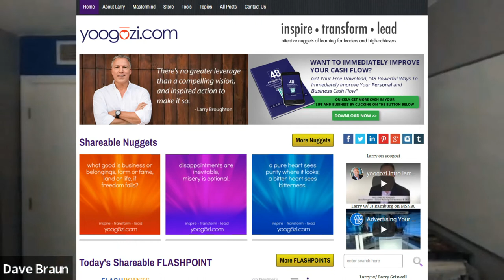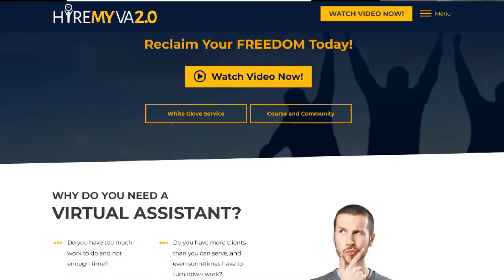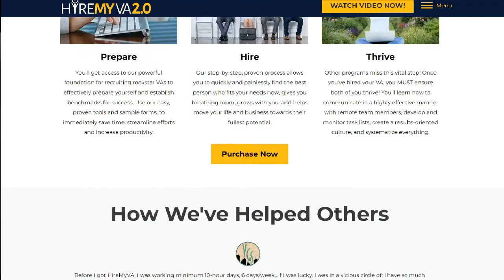HireMyVA Podcast 119- Recap of Past Episodes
In our very first set of podcast episodes, where we start answering questions, and really these were limiting beliefs when it comes to building a team and ultimately a business.

If you haven’t heard what I feel is the best definition of a business, I’m going to tell you what it is now, and it’s from Dan Lok, an internet marketer: “A business is a profitable enterprise that works with or without you.”

If you aren’t working towards that, if your business will collapse when you’re gone, you’re not building a business, you’re continually creating a job for yourself. Or even worse since with a job, you can normally at least take a vacation away from it!

So you’ve just got to build a team.

Here are the key moments in this episode:
0:00- Intro
1:17- Mention about Dan Loc, an internet marketer.
3:19- 1st episode - Doesn’t hiring someone cost too much?
3:42- Point #1- We aren’t calculating time correctly. We think that a task will take an expert the same amount of time as us, and we project that time into the cost calculation.
4:39- Point #2- We aren’t calculating the actual cash cost correctly.
6:37- Point #3- We aren’t calculating the lost opportunity costs
8:57- Lost Opportunity Calculator - go to hiremyva.com to check this out
9:26- 2nd episode- I’ve Never Managed Someone Before and Don’t Know Where to Start
9:51- Point #1- Doing anything at all the first time is scary and hard, but then it gets easier.
10:19- Point #2- That’s why we’ve created our course and community, to help us all get better and better with managing team members, and of course getting our lives back.
11:15- Point #3- DACC Framework
12:07- Point #4- When you’re new at this, start slow, hire one person and move on from there.
12:31- Point #5- You will make mistakes and there will be a learning curve, and we’re here to help you.
13:10- Point #6- We shortcut your way to success because have a recipe for you in the course!
13:42- 3rd Episode- I Have NO or Little Experience Managing. Will Building a Team Work for me?
14:10- Point #1- Sometimes people look at us and say of course it works for you, you’ve got all these years of experience. That’s one of the reasons why we created HireMyVA, was to help YOU.
15:44- Point #2- We started out just like you, and it’s worked, and working, for us.
16:25- Point #3- You’ll get to learn from our mistakes, successes, and from our community.
18:18- Outro

Download our powerful 1-hour audio and action guide on 8 Mission Testing Strategies for Success in Life and Leadership.

Looking for a business mentor that will surely propel you to success? Check out Larry's site.

Learn more about Larry Broughton

Learn more about Dave Braun